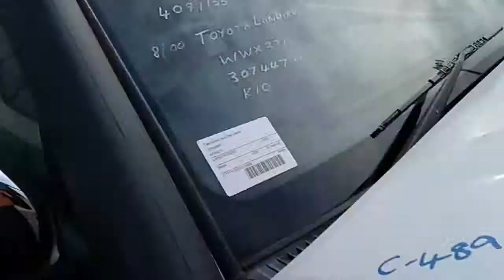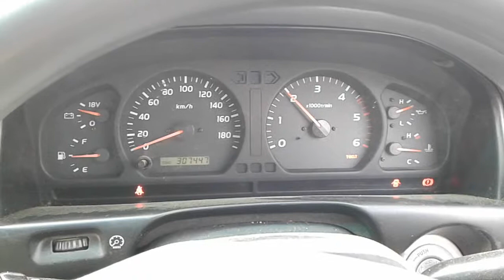DISMANTLING 2000 TOYOTA L/CRUISER 100 SERIES 1HZ WITH AFTERMARKET TURBO 5 SPD MAN C4896